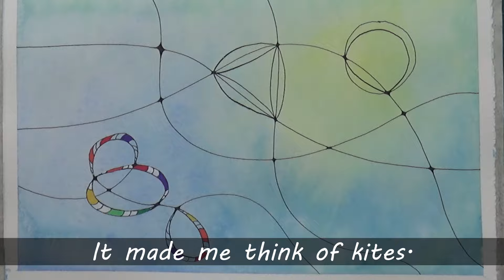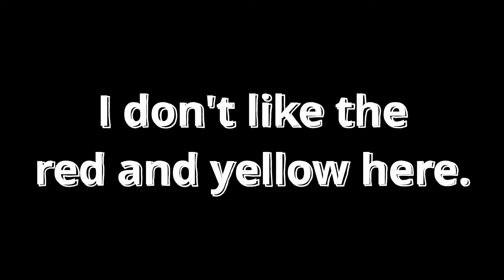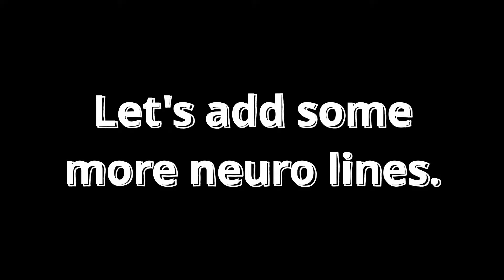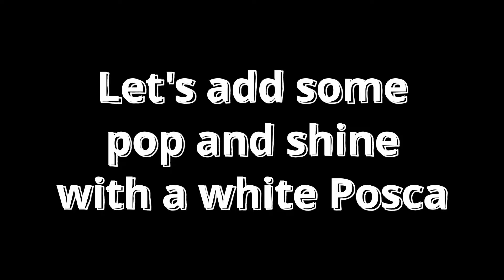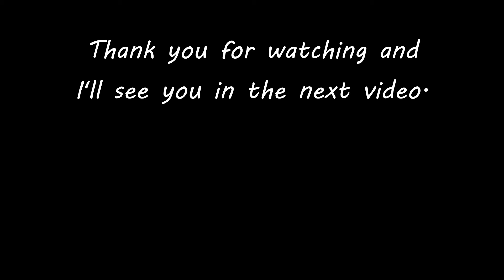Neurographic Style Art -- Kite Strings to Make Your Spirit Soar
Sometimes a piece of art has to sit unfinished for a little while.  I started this and set it aside, then found it and let my imagination take over.  I hope you find this relaxing and it inspires you to create something of your own.

Today I used:

Winsor & Newton hot press watercolor paper

Daniel Smith Watercolor:   phthalo blue
M. Graham Watercolor:  nickel yellow azo
Comic G dip pen nib & nib holder
Platinum fountain pen
Platinum Carbon Black ink
Posca pens of various colors

Artist:  Gavin Luke
Track:  I'll Be Around
Artist:  Ruiqi Zhou
Track:  The Elf Led Me to You
Artist:  Trevor Kowalski
Track:  Gold among the Sand